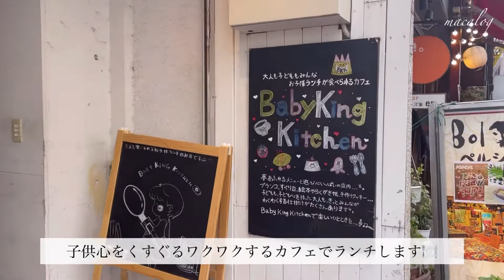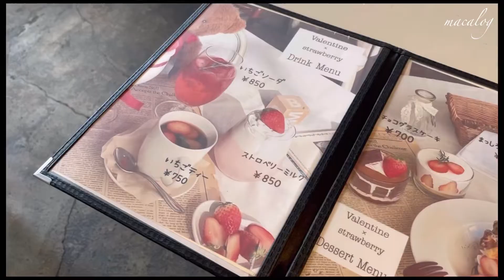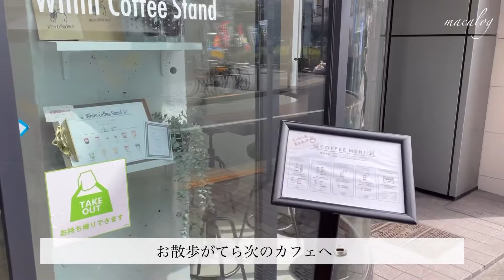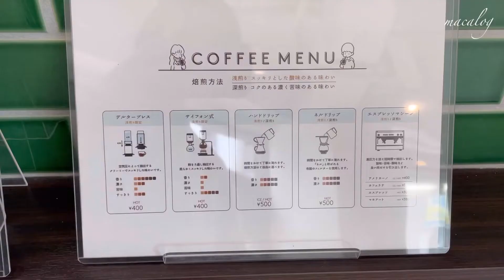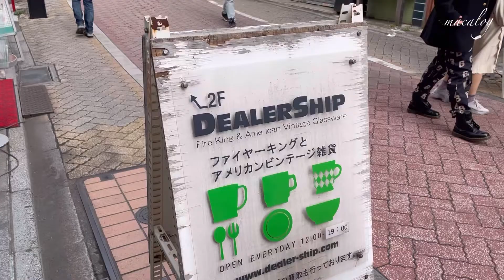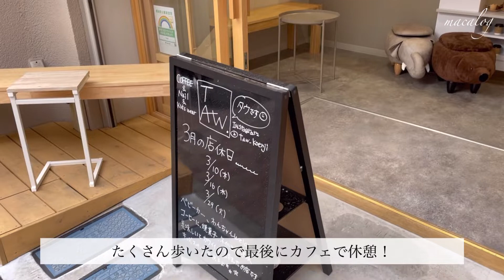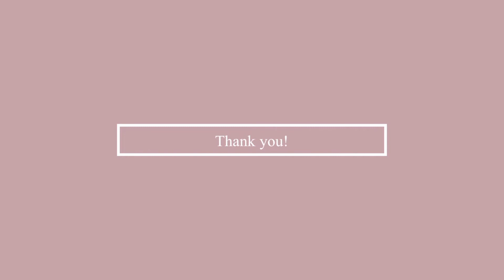【vlog】都内在住OL/休日に友人とカフェ巡り☕️/高円寺をぶらぶら/可愛いカフェ・雑貨屋巡り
今回からサムネを変えてみました🌟
皆さんどちらの方が好みでしょうか？☺️

今回は友人と休日に高円寺巡りをしました🍒
高円寺は過ごしやすいカフェが沢山あって最高ですね！

宜しければ是非ご覧ください🎬

〔動画内で訪れた場所〕

▼Baby King Kitchen
〒166-0002
東京都杉並区高円寺北3-2-15珍来ビル2F

▼Whim Coffe Stand
〒166-0002
東京都杉並区高円寺北2-4-6 かねこやビル1F

▼ALL C’S CAFE
〒166-0002
東京都杉並区高円寺北3-25-24 三宅ビル2F

▼DEALER SHIP
〒166-0003
東京都杉並区高円寺南3-45-18 ユンズビル2F

▼TAW.
〒166-0003
東京都杉並区高円寺南4-7-6